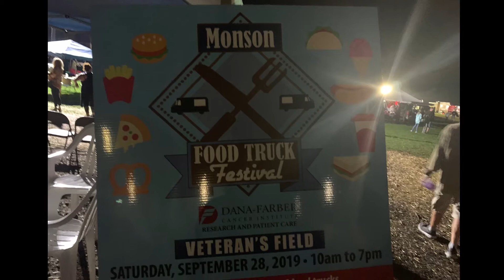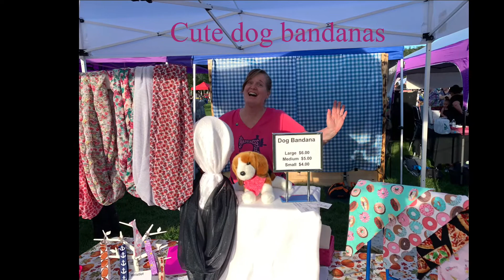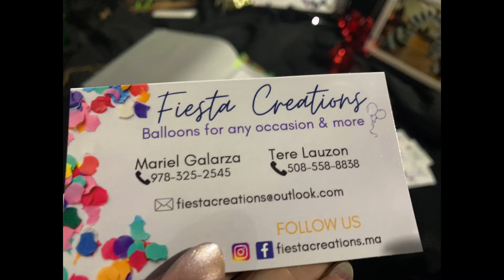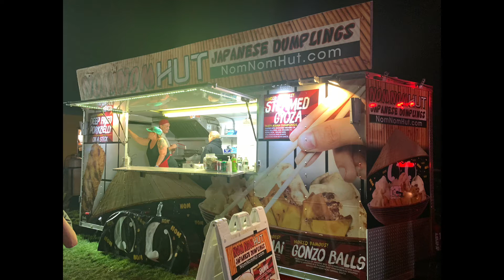Monson Food Truck Festival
Monson hosted a food truck festival with donations going to the Dana Farber Cancer Institute . Many vendors were there selling there crafts, lots of food trucks with a wonderful variety of foods, bounce house and face painting for the kids and live music. Great time for all ages.